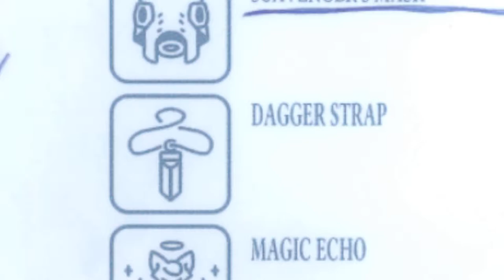Racking Up Deaths In The Hidden Vault | TUNIC | Part 13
Hey there! For Tunic today, we're exploring deeper in the Ziggurat and come to an area called, "The Hidden Vault." We also run into our next obstacle of a boss, a beefed up scavenger equipped with a shield-laser-sword and a shotgun. Fun times to say the least. Anyways, go grab yourself a seat and enjoy the show. :)